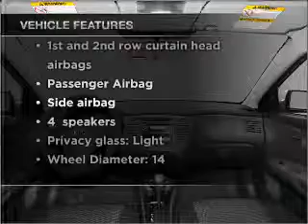2006 Kia Rio - Antioch IL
Year: 2006
Make: Kia
Model: Rio
Trim: LX
Engine: 1.6 liter inline 4 cylinder 16 valve
Transmission: 4-Speed Automatic
Color: Blue
Mileage: 91358
Address:
118 Rt 173